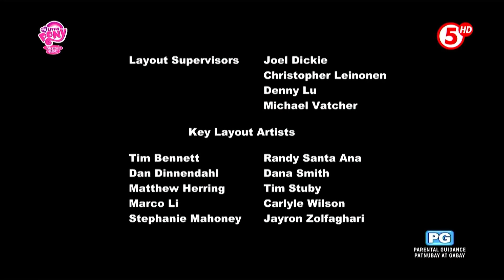My Little Pony: Friendship Is Magic | S02E07 - May the Best Pet Win! (Filipino)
After seeing the rest of her friends out in the park on a playdate with their pets, Rainbow Dash, with the help of Fluttershy, tries to find herself an animal to be her pet using a series of contests. However, Fluttershy insists that a tortoise should compete in the competition as well. After a series of events, Rainbow Dash challenges the four flying finalists to a race through Ghastly Gorge, so whichever one crosses the finish line with her will be her new pet. In the race, Rainbow Dash's wing is caught under a rock, but the tortoise, who had continued to race, arrives to help free and take her to the finish line. Rainbow Dash is proud to call the tortoise her new pet and names him Tank due to his tenacity.